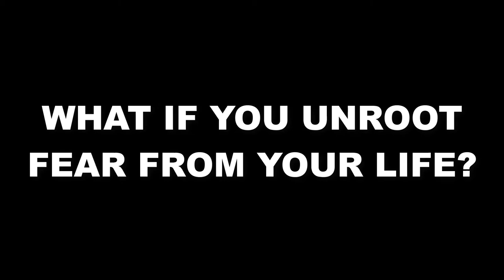QUESTIONS TO PONDER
Are you living your life on a tightrope? Do you pack your schedule so tight that you don’t have space for anything else? What are you fearful of if you are packing your life to the brim?

What if you unroot fear from your life? What if what you are afraid of is just perceived fear?

Just think how great your life will be if you just juice up your imagination and think how you can re-invent yourself?

Are you ready to re-invent yourself?

QUESTIONS TO PONDER | JUL 02, 2017

I post a new episode of my vlog every day at 0730 EST.

ABOUT
I am a Design Thinking consultant + vlogger who loves to experiment. This vlog documents the journey of reinventing myself and the one-year travel adventure with my family.

Share with me your learnings in the comments below. I read every single one of them.

ELSEWHERE

GEARS

MUSIC

Tracks: What We Leave Behind
Artist:  Logan Nickleson